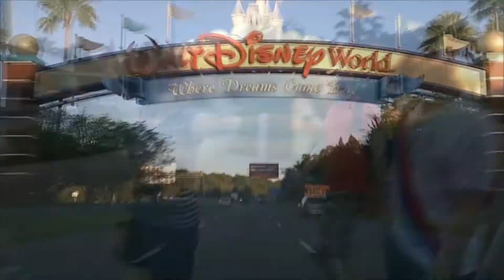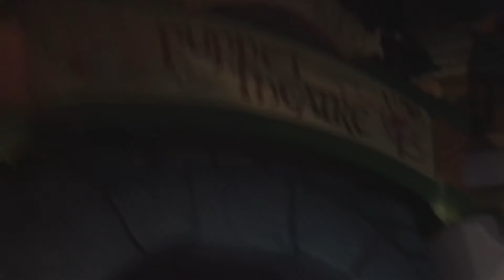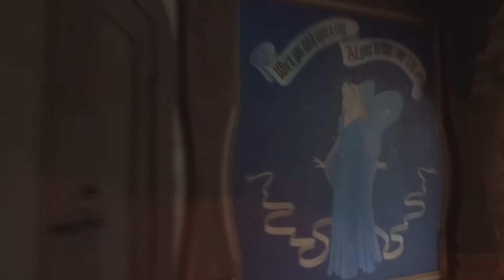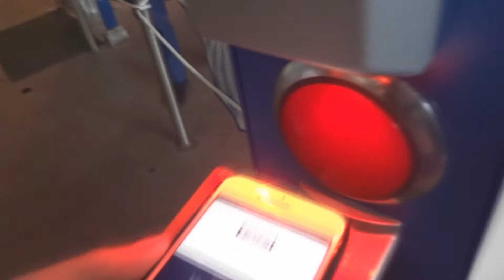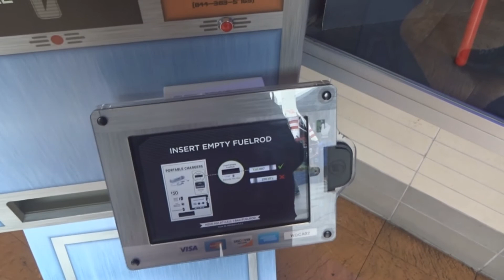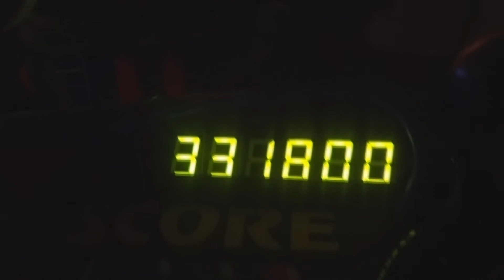Disneyland | Day 6 | Part 1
Disney Parks for adults - The last full day gets of to a good start